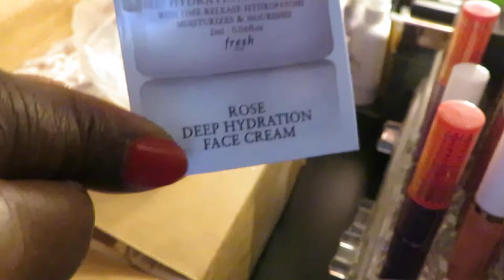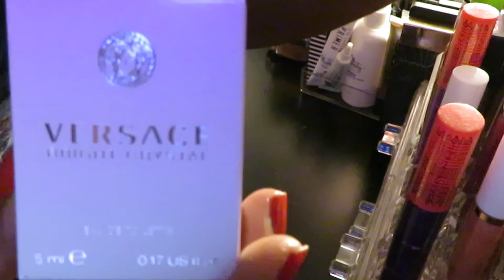Sephora | The Baby Mama | Arickamisha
I am always ordering something from Sephora because everyone knows how much I love makeup. So I figured why not do an unboxing video when my orders come in. I think it will be fun and I enjoyed  making this video.